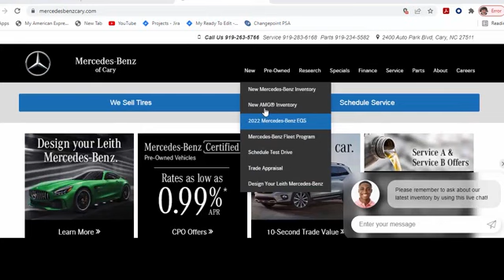2023 Mercedes-Benz EQS 450 SUV Cary For-Sale, NC Z310392 - SOLD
Year: 2023
Make: Mercedes-Benz
Model: EQS 450 SUV
Trim: EQS 450+
Engine: 0.0
Transmission: Automatic
Color: Obsidian Black
Stock #: Z310392
VIN: 4JGDM2DB0PA027986

Address:
2400 AutoPark Boulevard